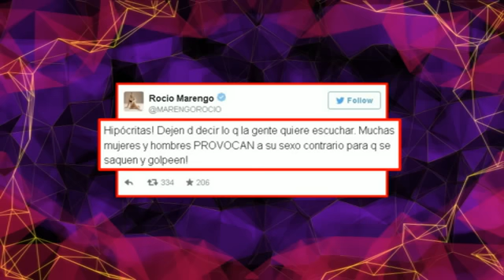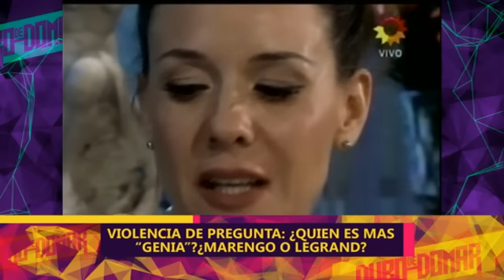MIRTHA LEGRAND VS LAURA MILLER - 19-05-15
INFORME: MIRTHA LEGRAND VS LAURA  MILLER - 19-05-15